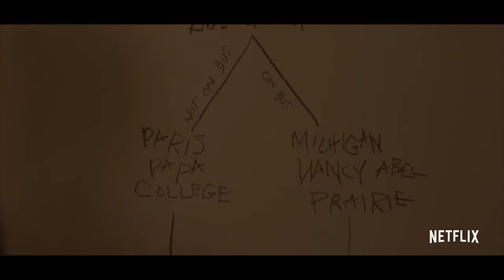🔴 THE OA Saison 2 Bande Annonce VF 2019 HD NETFLIX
Découvrez la bande annonce THE OA
Résumé : Prairie Johnson réapparaît après sept ans d'absence. Disparue subitement, l'enfant était aveugle ; à son retour, elle ne l'est plus. Qu'a-t-il bien pu lui arriver ? C'est ce que vont tâcher de découvrir son entourage, la science et même le FBI.

Suivez nous !